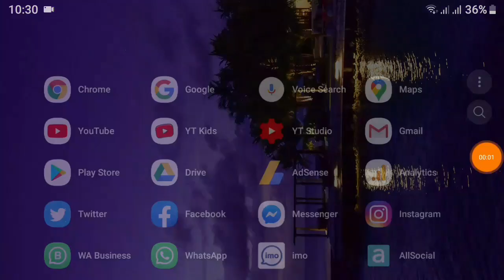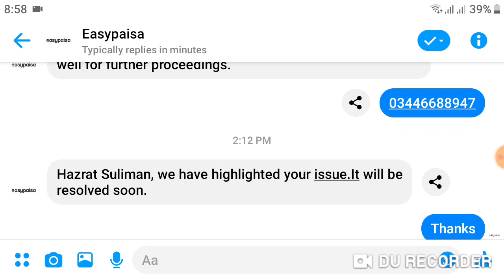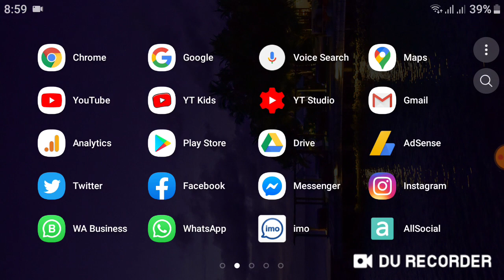How to change name in easypaisa account | Correct Spelling mistake in easypaisa account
step by step guide that hw to change name in easypaisa account correct spelling mistake in easypaisa account

We start our new project from Today (15-June-2019) For the Youtubers, Technology Lovers , Online Earner (Blog/Website) Etc.